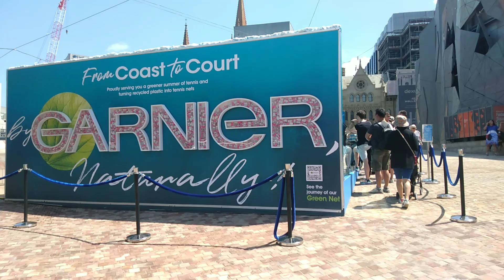National Day of Australia || Vlog 04/2020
January 26;
Invasion Day or Survival Day?

Saya rasa sangat bertuah kerana dapat melihat Hari ini dari dua sudut yang bertentangan berkenaan 26 January.
However, one thing that I realized that they do everything in peace.
Knowing about Australia, make me felt lucky been here until now.
There is a hundred reason why you should come here. Can't tell yah. Just can feel and enjoy the journey.

Any suggestions? Don't forget to put your comments down below. Thanks. 😘